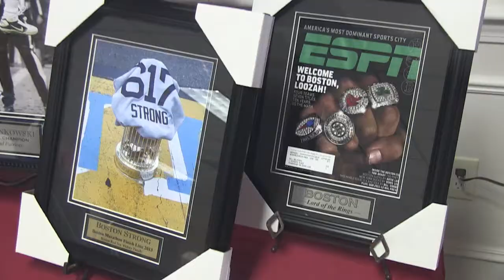BNEWS Feature: 4th of July Committee Hosts Fundraiser Featuring Elvis Impersonator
The Burlington 4th of July Committee held a fundraiser last week at the American Legion Hall to help out with their funds for this year's parade. There was a very special musical guest, Elvis?!